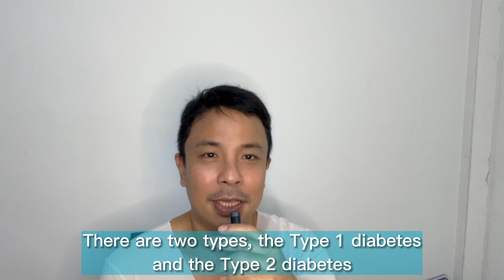Senyales ng Diabetes? - TANONG MO! SAGOT KO! | DR. NECKNECK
Dr. NeckNeck Explained - Doctor ng Masa
PAALALA: Do not self-diagnose. Always consult your doctor.

Dr. NeckNeck